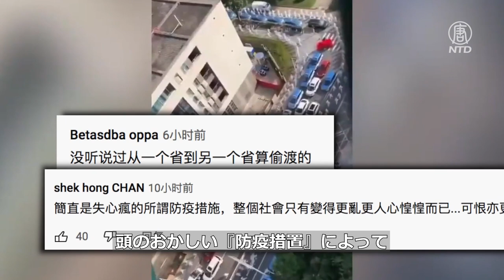「白衣部隊」が各家庭を立ち入り検査 ネットユーザー「暇だから」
広東省深圳市で中共ウイルスの感染者が増加し続けていますが、３月１日から深圳の居住区で大規模な徹底調査が始まり、香港からの密入国者を捜索すると称してすべての家庭に立ち入り調査が行われました。

預金種目：普通預金
口座番号：2158157
口座名義：ﾄｸﾋ)ｴﾎﾟｯｸﾒﾃﾞｨｱ